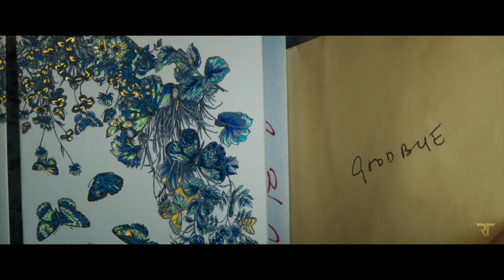THE ROOM NEXT DOOR Official Trailer (2024) Julianne Moore, Tilda Swinton Movie HD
Martha's strained relationship with her mother fractures completely when a misunderstanding drives them apart. Their mutual friend Ingrid sees both sides of the rift.